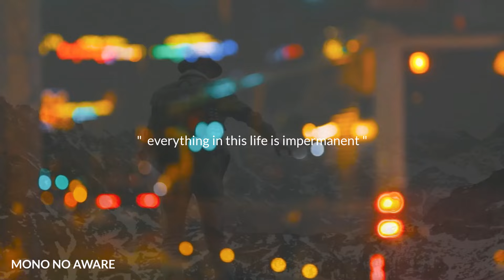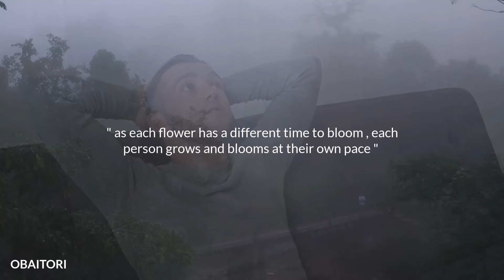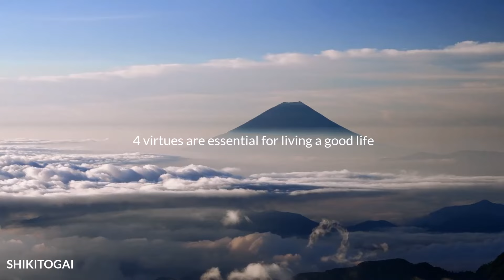6 Ancient Japanese Philosophies That Will Change Your Life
6 Ancient Japanese Philosophies That Will Change Your Life

hello guys . in this video , we will go through 6 japanese philosophies that will change your life .

number 1 , gaman .
gaman is an ancient japanese term that refers to accepting suffering as a part of life . gaman is aboout not losing yourself when things go bad . practicing gaman helps you to face hardships with dignity , patience and strong character .

number 2 , mono no aware .
navigating through life's ups and downs , we often forget to pause for a moment and enjoy the little beatiful moments . mono no aware is the awareness of impermanence . meaning that everything in this life is impermanent . this spiritual concept teaches us to enjoy what we have now before it's gone. incorporate mindfulness into your daily life , and be more engaged in the present moment.

number 3 , kintsugi .
kintsugi is an ancient japanese philosophy that teaches people to appreciate their struggles and obstacles , and make the best out of the available resources . kintsugi is about finding meaning and beauty in the imperfections of life . sometimes in life , even when you are totally broken , the only choice you have is to stand high , and overcome the challenges that life throws at you . we talk about successful people , but we give more credit to people  who achieve their goals through hardships and difficulties . it is the struggle that gives success meaning and value .

number 4 , obaitori .
we all fall into the trap of comparison , especially in this social media era. comparison makes us stressful and miserable, and prevent us from thinking logically . because logic says , that all the people  have their own challenges and hardships, and their own destinations in life .  obaitory as a philosophy explains that , as each flower has a different time to bloom , each person grows and blooms at their own pace . instead of comparing yourself to others , focus on your uniqueness and individuality .

number 5 , uketamo .
uketamo is an ancient japanese philosophy that is based on the principle of acceptance . as humans , we are good in indulging too deep in romanticising our expectations instead of viewing reality objectively. this leads us to mood swings and anger issues . this is why uketamo teaches us to accept both the joy and suffering in our life . the earlier you accept that , the earlier you will live a peaceful life.

number 6, shikitogai .
according to this philosophy , 4 virtues are essential for living a good life . these virtues are , benevolence , courage , sinerity and wisdom . they are interdependent and interconnected. and by nurturing them you can reach your highest self , and live a life that is full of excellence and success .